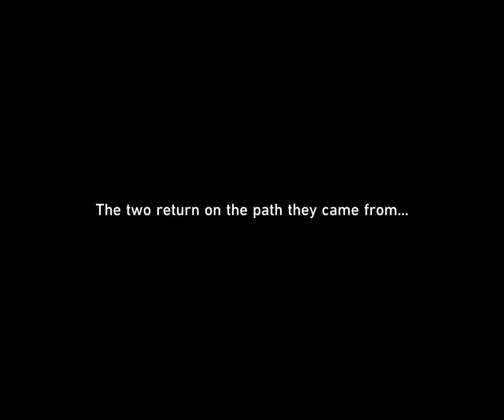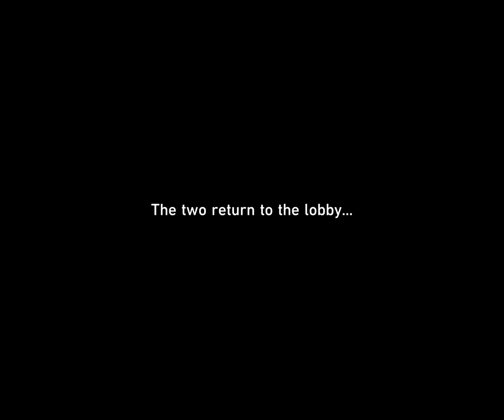HSR: Main Story - Double Indemnity (Part 59)